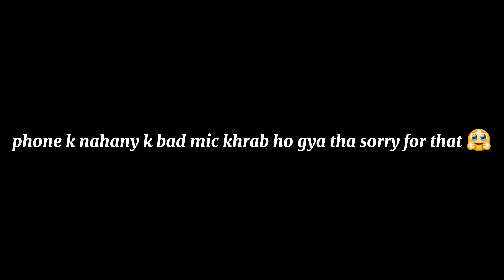pool vibes😂♥️ | doston ki filmein😂| mein mamu ban gya😍 | vlog no.28